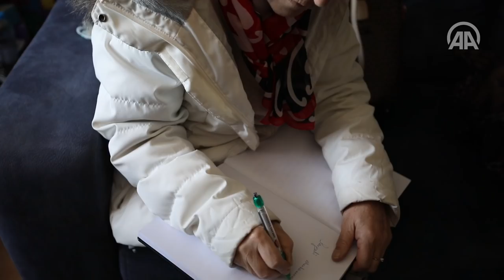Hayatına fırçalarıyla renk katıyor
Ankara’da yaşayan zihinsel engelli Muhammed Yalçın, çizdiği dikkat çekici figürler ve tuvalinden taşarak evinin duvarlarına yansıyan resim tutkusuyla hayatına renk katıyor.